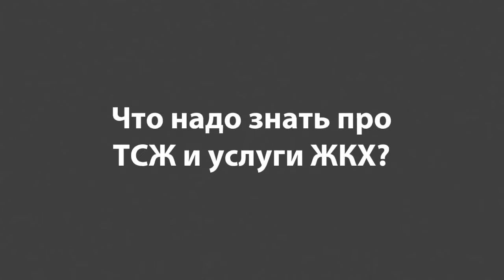ЖКХак: что это и почему важно принять участие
24 и 25 сентября Теплица социальных технологий приглашает активных жителей Екатеринбурга принять участие в ЖКХаке – двухдневной мастерской-хакатоне по созданию IT-проектов для улучшения жизни горожан. Лучшая команда получит финансирование в размере 70 тыс рублей на доработку проекта.

Как и зачем знакомиться со своими соседями? Как разобраться в управляющих компаниях и коммунальных службах? Как улучшить двор и дом, в котором вы живете? Существует множество вопросов, на которые мало кто знает ответ – часто нам кажется, что это нас не касается. Но каждому хочется жить в комфорте, имея доступ к нужным услугам.

Место проведения: Музей Истории Екатеринбурга.

Давайте вместе создадим перспективные интернет-проекты (сайты, инфографику, онлайн-сервисы и мобильные приложения), которые смогут сделать жизнь жителей города и их соседей более комфортной – в своем доме, во дворе и на улице. Многое зависит от нас самих – поэтому, сейчас есть возможность создать проект, которым потом будет пользоваться вся страна!

Для участия в мастерской не нужно уметь программировать или владеть специальными навыками. В первый день пройдут открытые лекции и мастер-классы. Если у вас нет идеи своего проекта – можно зарегистрироваться просто как участник или как специалист. При желании, можно присоединиться к другим проектам или создать свою команду на самом мероприятии.